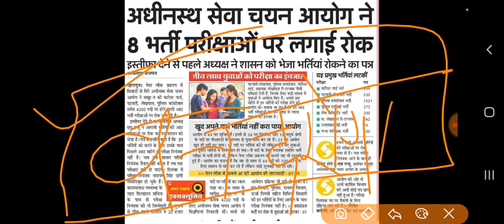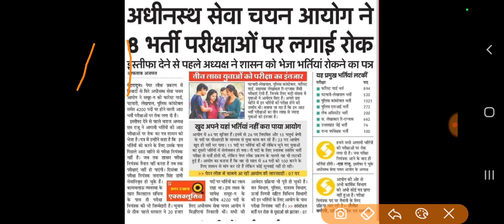Uksssc भर्ती परीक्षाओं पर रोक; 8 भर्ती परीक्षाओं पर लगाई रोक; Forest,Police,Si, पटवारी,लेखपाल,Je,L.A